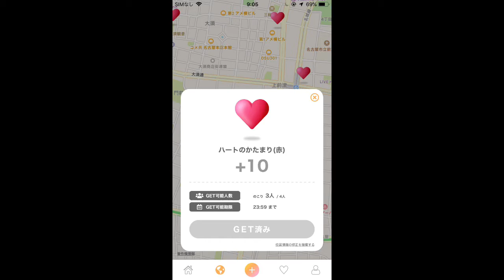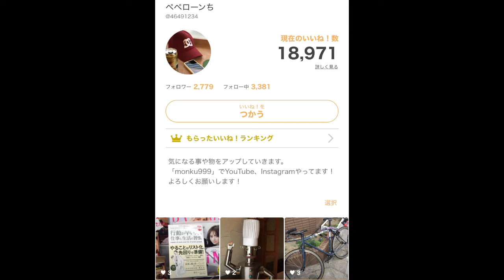ポップル第③弾17000いいね超え達成